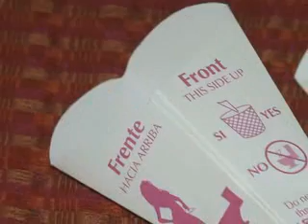Dispositivos para que las mujeres puedan orinar de pie